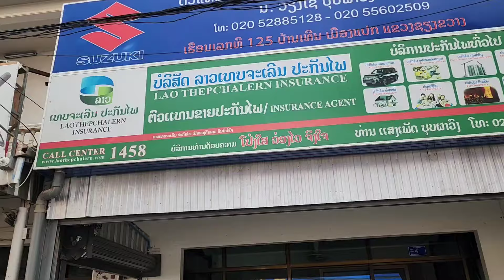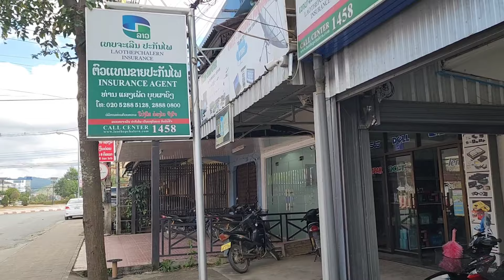lam nrog thee nkawv los saib motau seb ntu no tu nqi li cas lawm